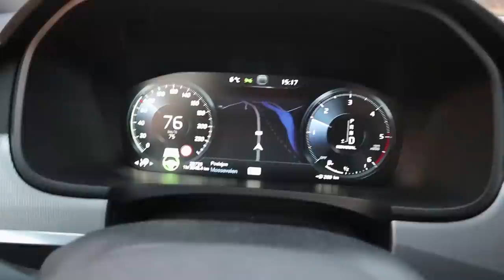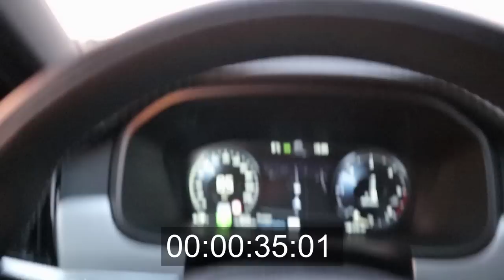Driving With Pilot Assist As Long As You Want! *Pilot Assist Hack!*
Today we try a hack for Pilot Assist 2 that supposedly let's you drive with it engaged as long as you want! But does it actually work?

Krisrifa @ Instagram
Riisfalch @ Snapchat